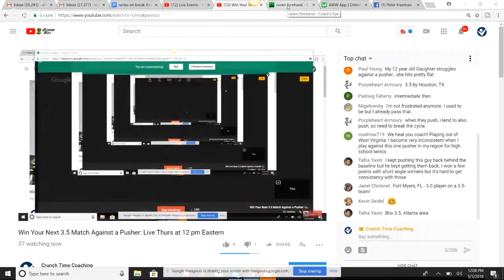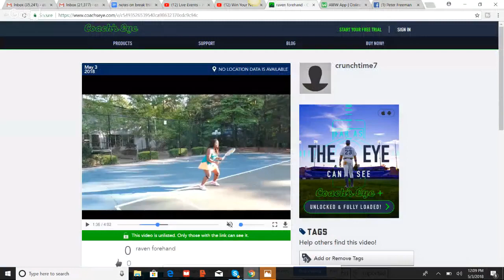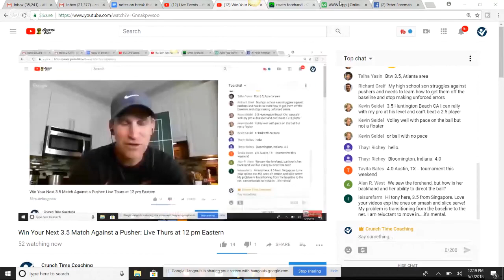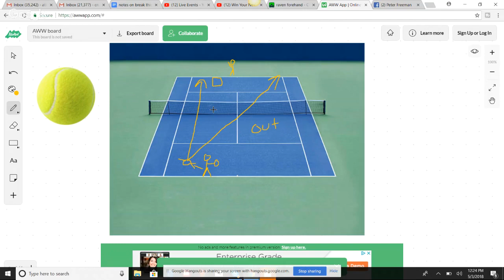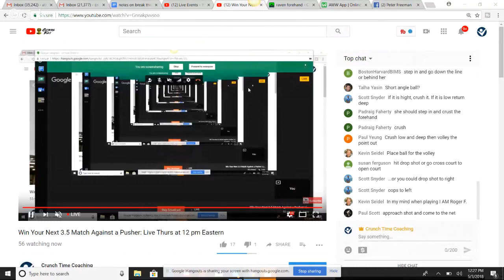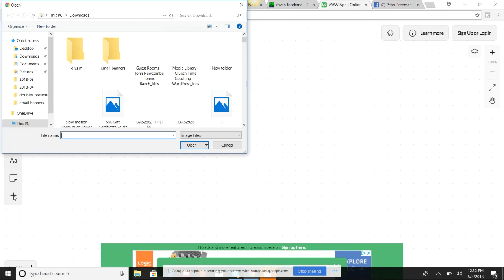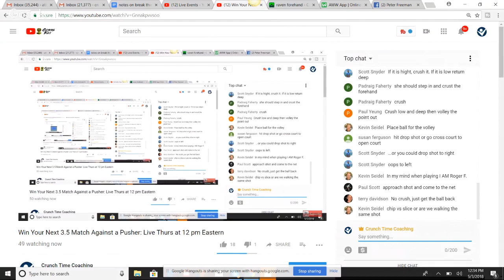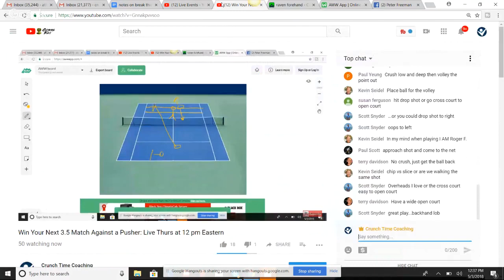Win Your Next 3.5 Match Against a Pusher: Live Thurs at 12 pm Eastern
This is a live strategy workshop on how to beat a pusher in tennis.

Show up take notes and ask questions

Pete